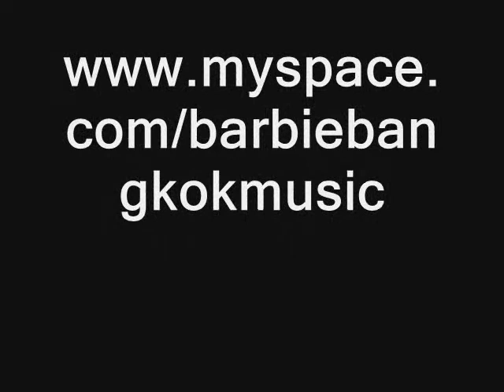Barbie Bangkok - live unplugged radio 1 - firetruck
Barbie Bangkok playing a live acoustic session in the Radio 1 studios in Brussels, Belgium